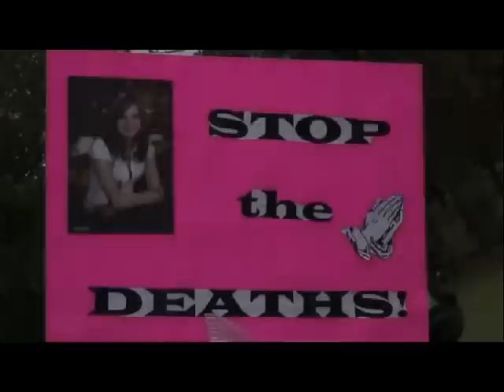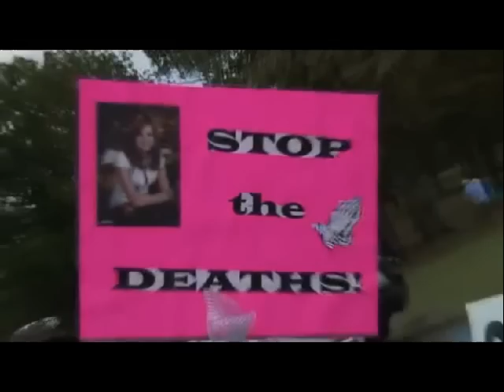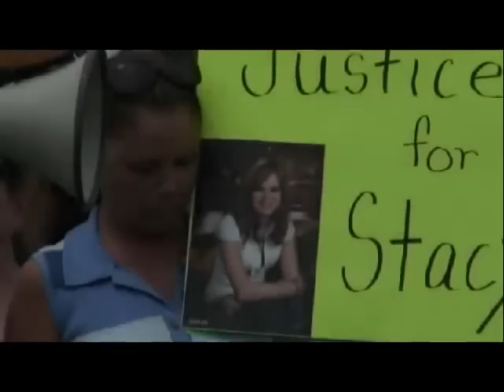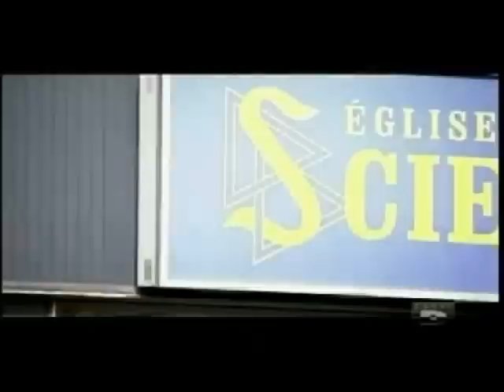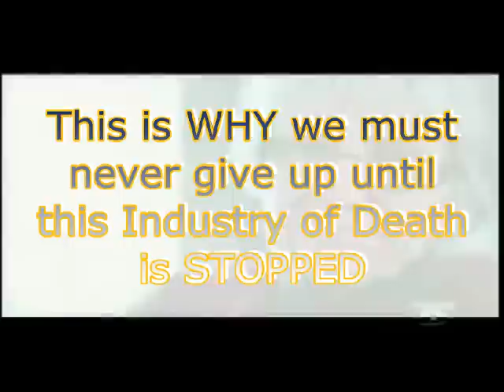The Scientology in Narconon, Kills, Abuses, and Disconnects Families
Published Feb. 17, 2015: A remix video of the deaths and human suffering cause by the Cult of Scientology's Narconon and the COS Purification Rundown. The last few days before her death, a brave women talks on camera of her suffering and final death ... hoping that her Storywill help others stay away.